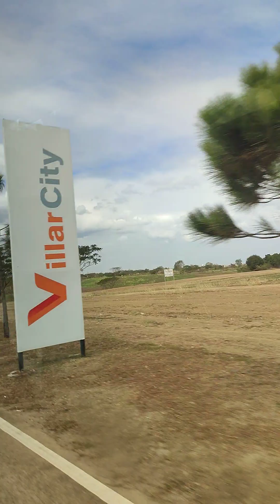Very nice place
Sobrang ganda nang lugar..